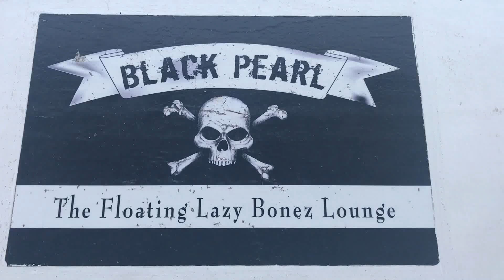BP 0501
Sailing charter